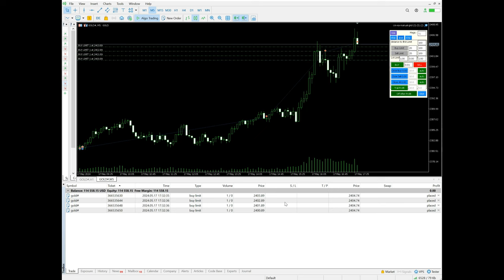Day 3 - $1350 profit booked in XAUUSD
»  $1350 profit booked for 4 lot in gold.